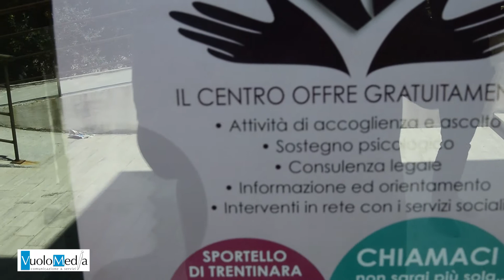Trentinara, inaugurato lo sportello antiviolenza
Un team multidisciplinare offrirà qualsiasi forma di assistenza